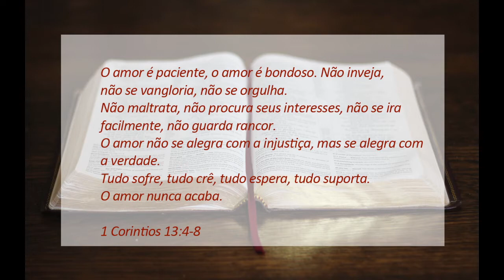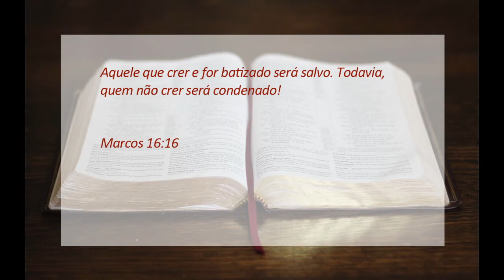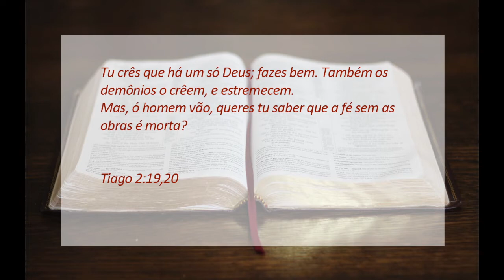Amor e justiça - Série Fundamentos - 06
Video da série "Fundamentos" onde são tratados assuntos relevantes para a vida espiritual. Dando continuidade à série abordaremos neste vídeo o tema: "Amor e Justiça", abordandamos este assunto com base na palavra de Deus.